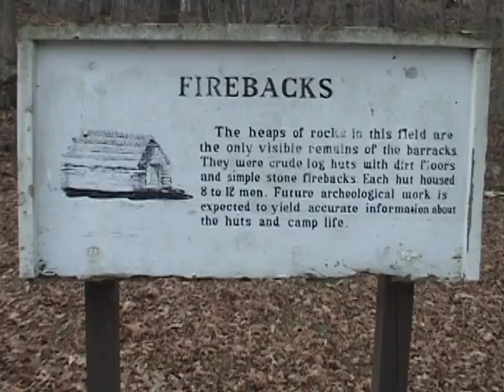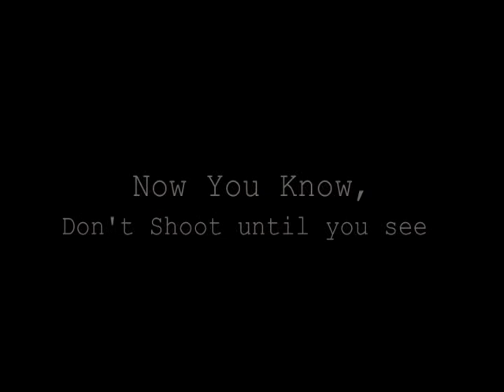Who is Isreal Putnam?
Investigative Report by Kelly Romano